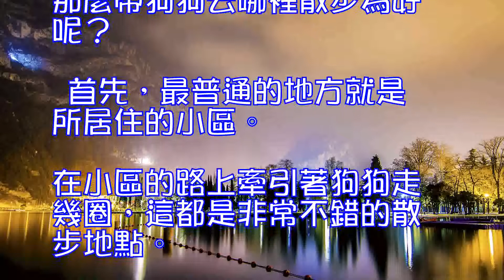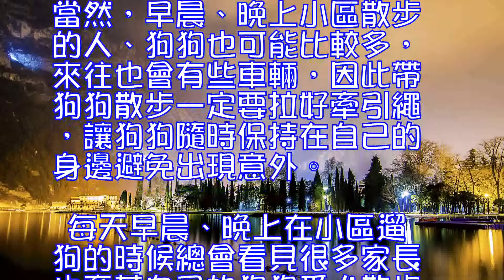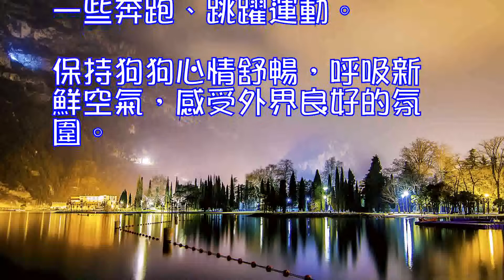狗狗喜歡去草地玩,去哪裡遛狗比較好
狗狗喜歡去草地玩
 天氣熱了，草長高了，狗狗在空曠的草地跑起來會很開心。家長們應該考慮到按照不同季節的特點安排狗狗的生活，這會讓狗狗更舒適。但是草地裡有很多蟲子哦~大家還是小心點好。郊外的草叢裡很難說會不會有蛇，而且即使沒有蛇其他的蟲子肯定也是難免的！有很多會吸血的寄生蟲如蜱蟲也會開始活躍起來，請大家一定要小心哦~~最好帶狗狗玩完了以後用細齒的小梳子給它仔細地梳一下！

 草地玩耍就要預防寄生蟲上狗身了，定時施藥是預防寄生蟲的好方法，可以買除跳蚤的項圈或者一些除跳蚤的噴劑，相對一些蟲子也有作用，洗澡的時候註意它的皮膚，外出和去草地玩都可以噴上一些，可以減少蟲子上身，回家就及時把它的腳沖洗乾凈，這樣也很少見有什麼蟲子或跳蚤之類的，還有就看平時洗澡勤快，保持的乾凈程度。
 愛狗助理提醒您：
 減少狗狗在草地裡玩耍的時間，減少跳蚤傳到狗狗身上的可能性。按理說，以血液為食物的跳蚤之類的壞東西是沒法在草地上活的，但是跳蚤的卵卻可以。在草地裡打滾玩耍的流浪貓把跳蚤的卵弄到了草地上，又傳到了同樣在草地裡玩耍的狗狗身上。雖然狗狗都喜歡在草裡玩，但最好減少狗狗在草地裡玩的時間，特別是流浪貓出沒比較頻繁的地區。
 去哪裡遛狗比較好

 金毛犬(詳情介紹)
 遛狗是最為常見的一件事了，無論你養的是大型犬或小型犬，寵物犬還是田園犬，幾乎都會每天帶出去溜達散步。其實狗狗也很向往外面的生活。那麼帶狗狗去哪裡散步為好呢？
 首先，最普通的地方就是所居住的小區。在小區的路上牽引著狗狗走幾圈，這都是非常不錯的散步地點。當然，早晨、晚上小區散步的人、狗狗也可能比較多，來往也會有些車輛，因此帶狗狗散步一定要拉好牽引繩，讓狗狗隨時保持在自己的身邊避免出現意外。
 每天早晨、晚上在小區遛狗的時候總會看見很多家長也牽著自己的狗狗愛犬散步遛彎。剛養狗狗犬的家長可能還會憂慮帶狗狗遛狗到底去哪裡會比較好，其實生活中帶狗狗散步遛彎的地方還是有很多的。
 其次，帶狗狗散步還可以去一些大型的公園，那裡有大片的草地，狗狗可以盡情的跳躍、奔跑。當然，那些不允許狗狗進入的公園就不能去了，主人可以帶狗狗去那些允許狗狗進入的公園。當然，在公園帶狗狗散步，一定要做好衛生環保工作。如果狗狗便便了，也要及時的撿起扔進垃圾桶，要註意保持公園衛生環境。
 閑暇的時候，還可以帶狗狗去大型的公園，由於場地比較寬敞，可以引導狗狗做一些奔跑、跳躍運動。保持狗狗心情舒暢，呼吸新鮮空氣，感受外界良好的氛圍。